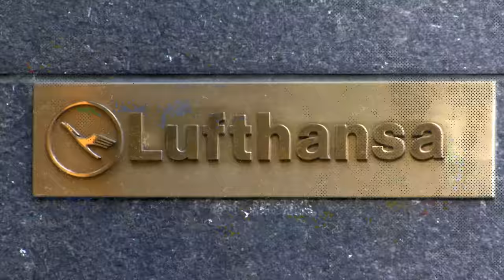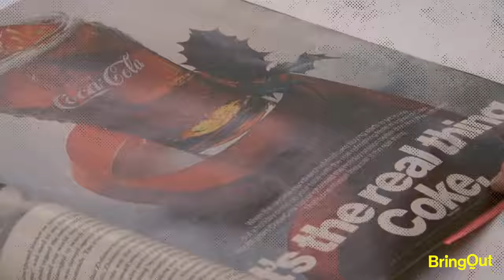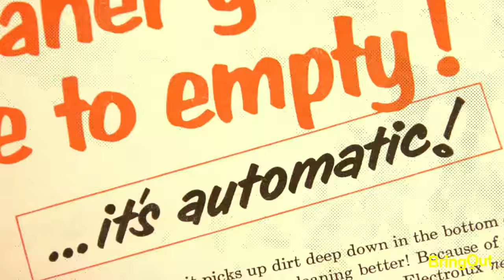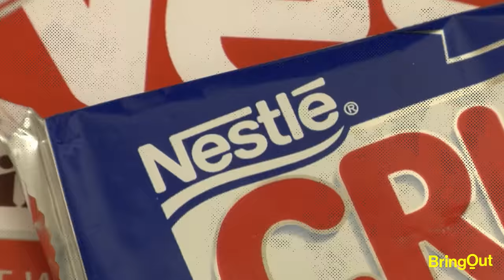How Helvetica Changed The Graphic Design Industry !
In this Episode we will talk bout the Helvetica Typeface and  History of this font family . Also talk How How Helvetica Changed The Graphic Design Industry !

This is New Video series by Rajeev Mehta , Leave or Comment Feedback or Suggestion Here . Thanks

Unlock Design – Basic to Advance Social Media Graphic Design Course